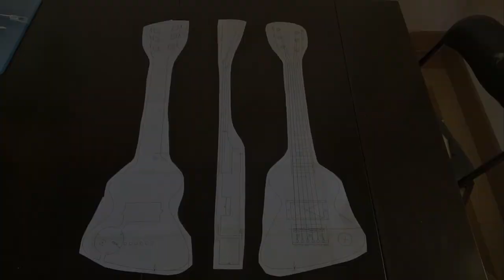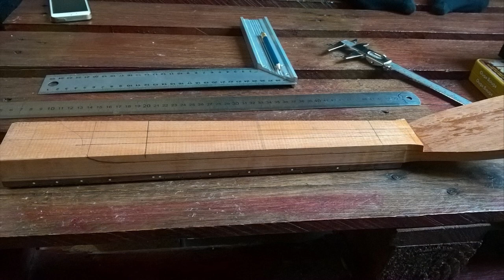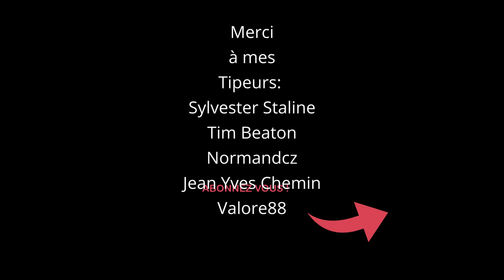Construction d'une guitare de voyage: la Chiquita - Chiquita travel guitar full build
Dans cette vidéo je vous montre comment construire la guitare de voyage Chiquita de Mark Erlewine.